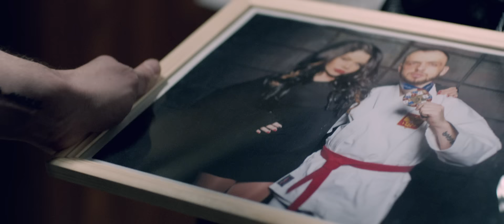ST ft. Бьянка - Крылья [Премьера клипа 2017]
Производство: Repost Production

Автор сценария и режиссер: Дмитрий Литвиненко, Александр Степанов
Продюсер: Дамир Марашов
Второй режиссер: Илья Луцак
Оператор: Иван Соломатин
Фокус-пулер: Николай Сергиенко
Механик камеры: Михаил Кондриков
Осветительное оборудование: Tvtok.ru
Долли: Артем Госман
Художник: Евгений Василишин
Звукорежиссер Ярослав Редкин
Колорист: Рина Касюра
Фото: Алексей Наместников
Бригадир массовки: Эллина Лаврентьева
Ассистент: Анастасия Кутыгина

В ролях:
ST, Бьянка, Максим Ефременко, Карен Адамян, Дмитрий Лысенко, Екатерина Латышева, Дмитрий Кошелев, Олег Цветков, Роберт Фишман

При поддержке ОБЩЕРОССИЙСКОЙ ФЕДЕРАЦИИ РУКОПАШНОГО БОЯ

PR-Сотрудничество ST:
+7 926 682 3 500  (Женя)